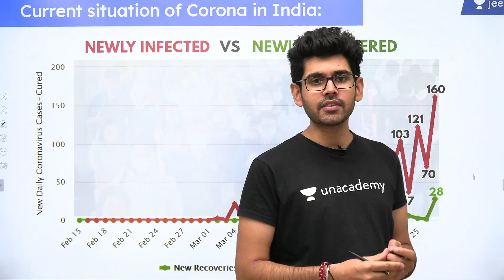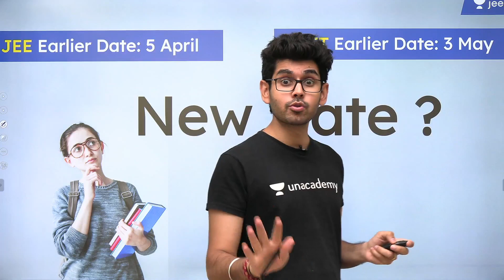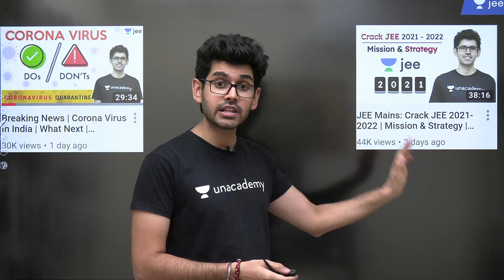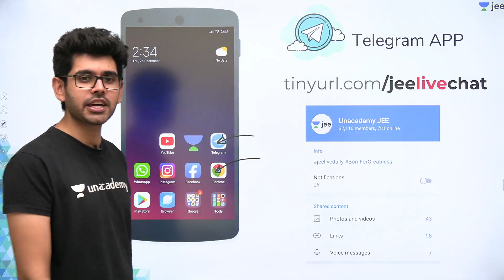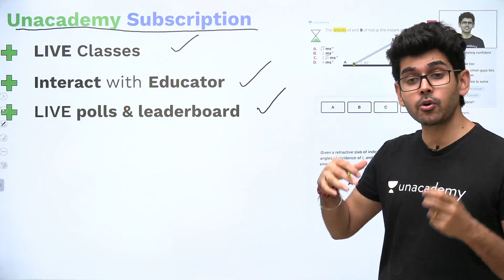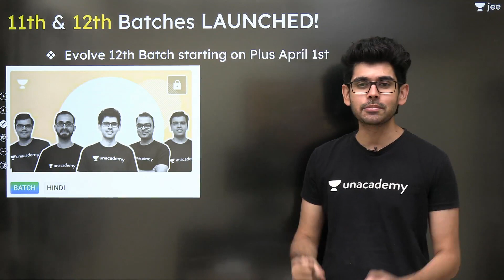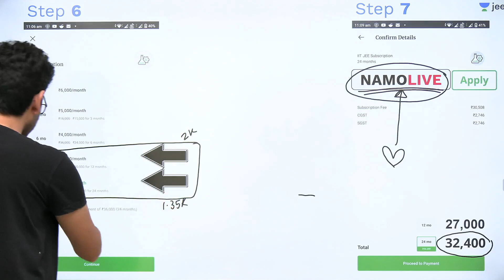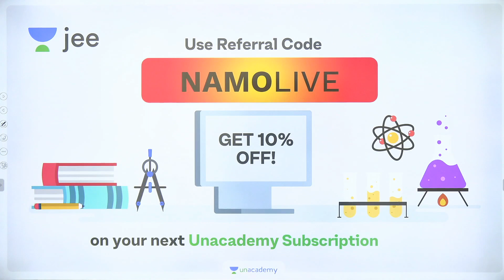JEE Postponed | NEET Postponed | What Next | Unacademy JEE | Namo Sir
JEE PDFs In a historic decision by the Indian government to curb COVID-19, the whole nation is under a lockdown. The shutdown and social distancing is the need of the hour as thousands of people have already lost their lives because of the coronavirus outbreak. Coronavirus disease (COVID -19) which is an easily communicable disease does not have any cure till date. In such unprecedented times, we have a responsibility to stay indoors.
The lockdown has affected almost all the sectors and due to COVID-19 major entrance test such as JEE 2020 & NEET 2020 have been postponed. In this video, our favourite Namo Sir, will touch upon these things and will guide you how we can focus on our JEE & NEET. Unacademy JEE channel is committed to help students prepare for their entrance examinations without coming out of their houses. We will keep bringing you engaging educational videos and live online classes to help you achieve your dream.
Namo Sir is a great mentor and Physics lover and has been awarded for Best Teaching and Pedagogy at National T’CON 2018. In this video, Namo Sir will talk about the current situation and what we have to do to stay calibrated without losing hope and focus.
Unacademy JEE aims at providing their students with quality education content in these tough times and prepare them for Joint Entrance Examination. Joint Entrance Examination (JEE) MAIN is an engineering entrance examination conducted by the National Testing Agency (NTA) twice a year. The JEE Mains follows the multiple choice questions pattern. JEE Main is regarded as one of the toughest undergraduate admission tests.
Unacademy JEE is conducting the Unacademy All India Mock Test which is completely free of cost and nationwide for every IIT JEE Mains Aspirant.

1. Learn from your favourite teacher
2. Dedicated DOUBT sessions for IIT JEE 2020
3. One Subscription, Unlimited Access to Live Online Classes and Videos
4. Real-time interaction with best-in-class teachers
5. You can ask doubts in live online classes
6. Limited students in each IIT JEE Online Class
7. Download the videos & watch offline

Learn to solve important JEE Main and Advanced 2020 questions along with IIT JEE physics preparation tips and tricks. Crack the IIT JEE 2020 with these valuable IIT JEE preparation tips and tricks by none other than Jayant Sir.